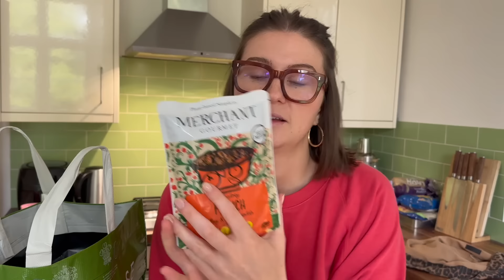Life in my 30's ✨ Waitrose food shop, skin care, a day working at home I And Begin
Try your first month of And Begin for £4.99 using my code JESSH09 - start your consultation

And Begin is only available in the UK

I have a very chilled out Sunday and Monday at home in this vlog whilst I'm still recovering from my recent ill spell! I make some lunch with you, give a waitrose haul and show you an exciting new skincare product.